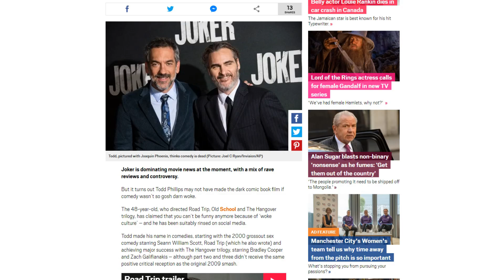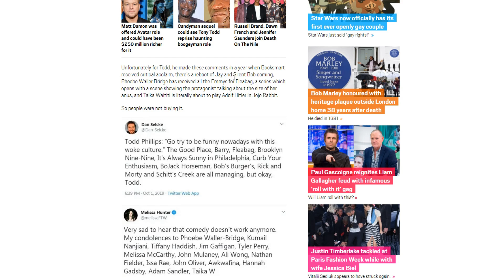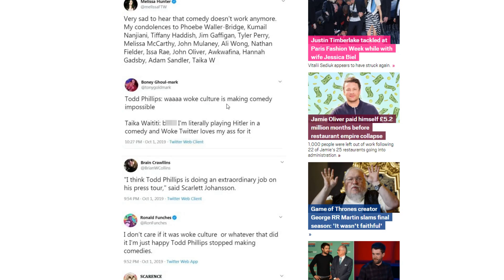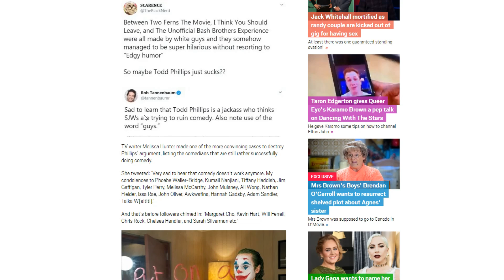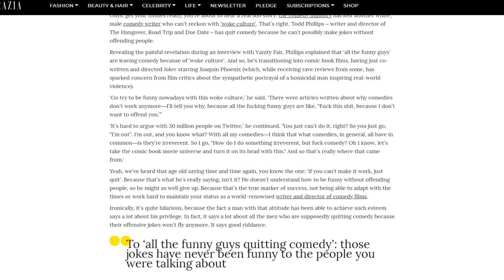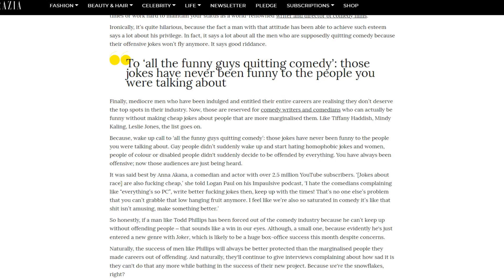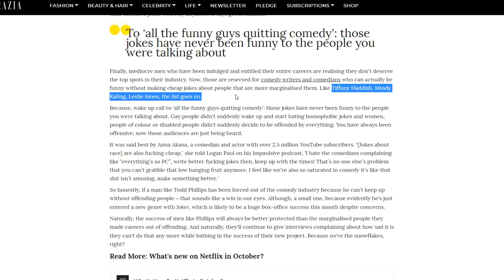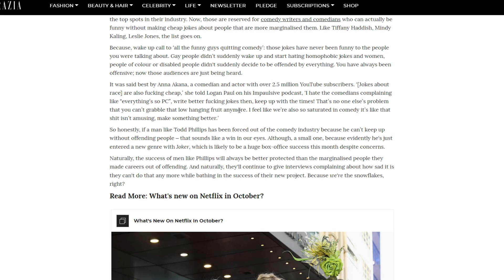W0KE media responds to Joker director! CANCEL Todd Phillips!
Joker's director Todd Phillips had some choice words for the media, and they didn't like it. So now, they want to destroy him, not just his movie.